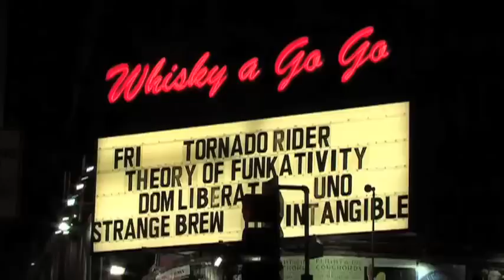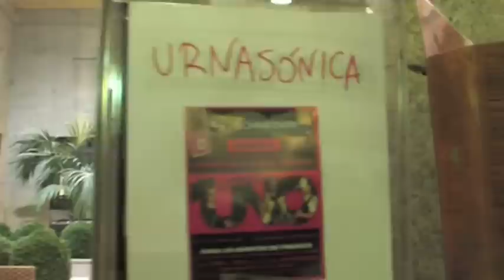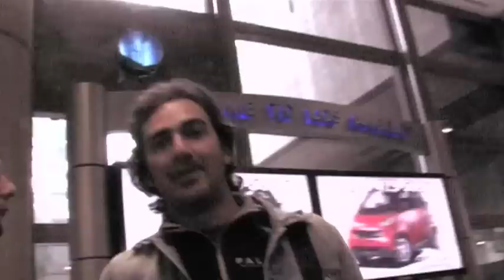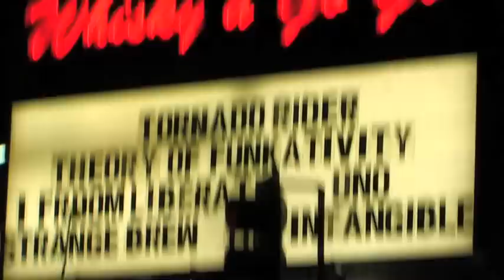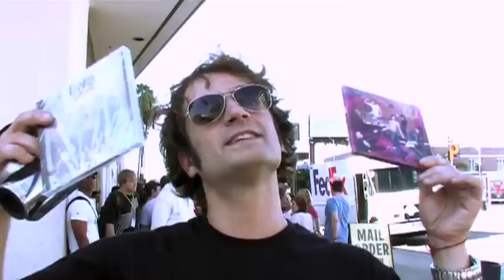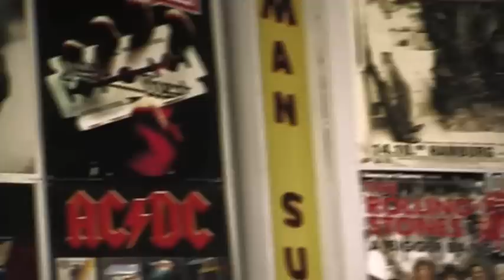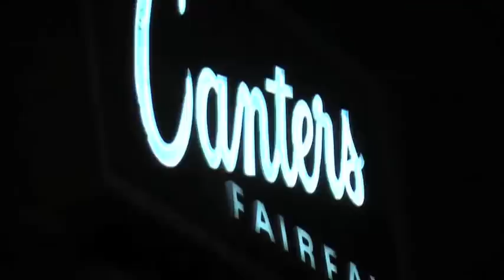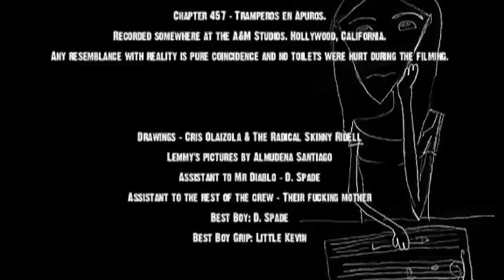Herederos de la Revolución (a Dream Rock Band Tale)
Herederos de la Revolución es una road movie sobre la gira "Libersónica" que la banda de dream rock "UNO" realizó por los legendarios  garitos de Los Ángeles, como el Whisky a Go Go, Kibitz Room o el Mint, durante octubre de 2009. En su recorrido se toparon con figuras de la talla de Lemmy Kilmister (Motörhead) o Marc Canter (Mentor de los Guns N' Roses).